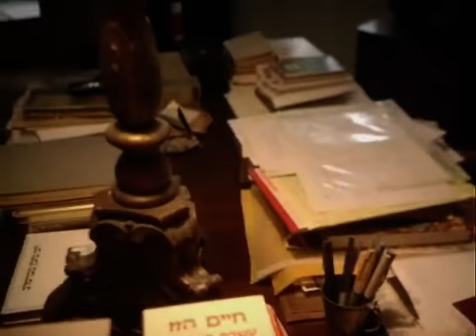הזז- סיפורו של סופר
סיפורו של סופר נשכח

צלם רותם ירון
בימוי ועריכה: אבי וייסבלאי